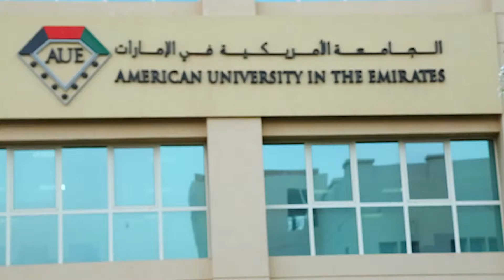Acting in a New Faculty Welcome Video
This is an American University in the Emirates (AUE) ‪‎video‬ for which I wrote and recorded the ‪voiceover‬ -- and am featured during an introduction and throughout the video (along with many of my exceptional colleagues). It chronicles my experiences and impressions as a new ‪faculty‬ member within the context of a new faculty gathering the university hosted at Bab Al Shams Desert Resort & Spa. To learn more about me please visit my